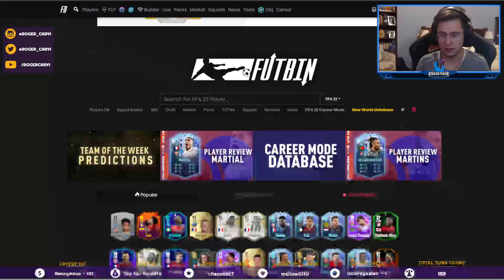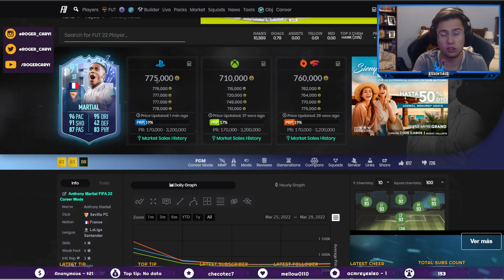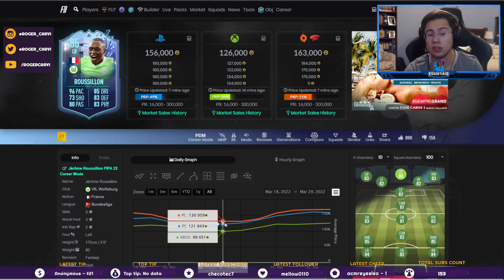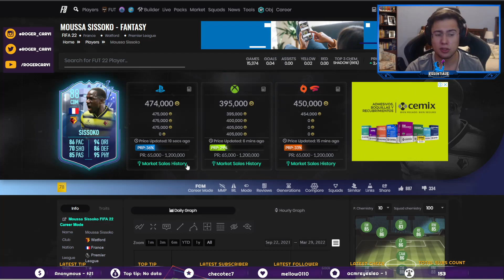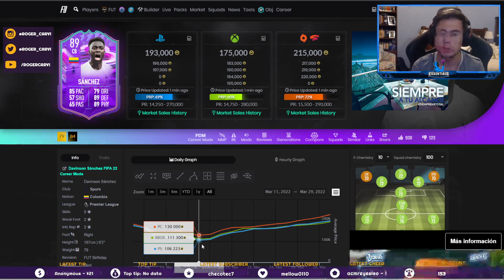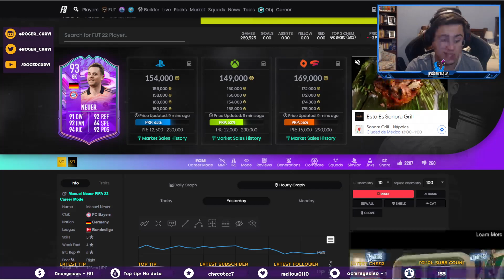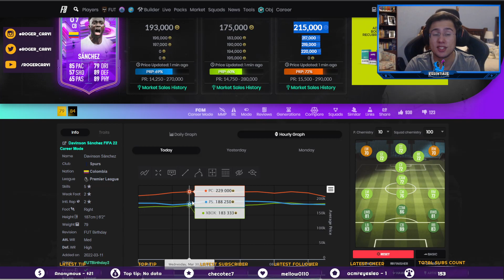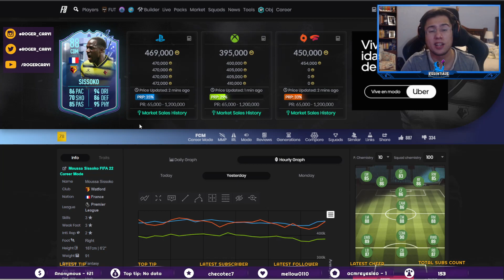COMO HACER FLIPS A TODAS LAS CARTAS ESPECIALES DE FIFA??? | FIFA 22 TRADEOS